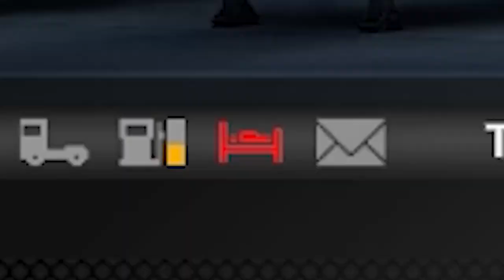Euro Truck Sim Online - Crashes and near misses Across Europe!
Embark on a thrilling journey across Europe with our latest Euro Truck Simulator video! 🚚🌍

In "Euro Truck Sim All Clips - Epic Journeys Across Europe," we've compiled the most exciting, challenging, and scenic routes from our gameplay. Experience the beauty of Europe's landscapes and the thrill of managing your own fleet of trucks.

🚛 Highlights:
0:00: The video starts with a discussion about services and charges.
5:00: A humorous incident at a red light and challenges in driving and navigation.
10:00: Gameplay focuses on managing trucks and hiring drivers.
15:00: The video concludes with more entertaining gameplay moments and team interactions.